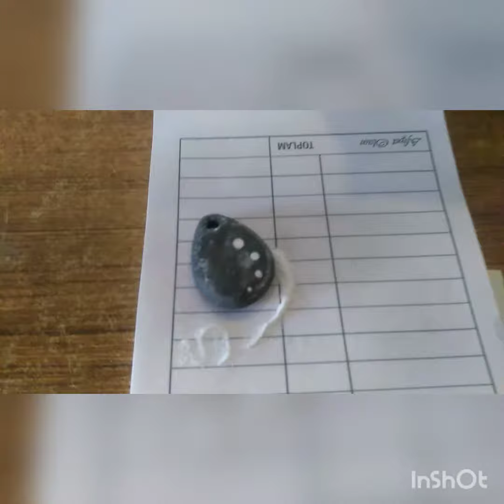28 Ağustos 2020